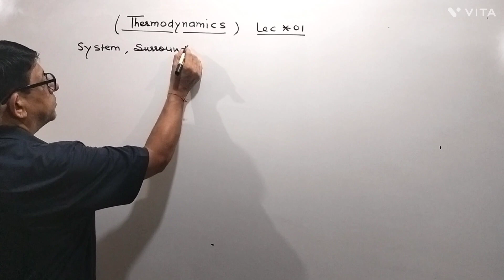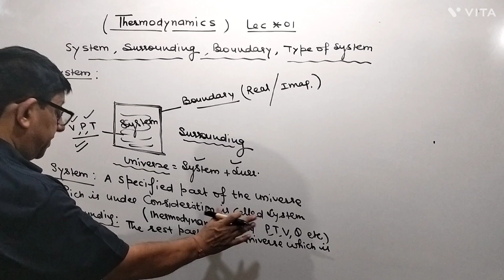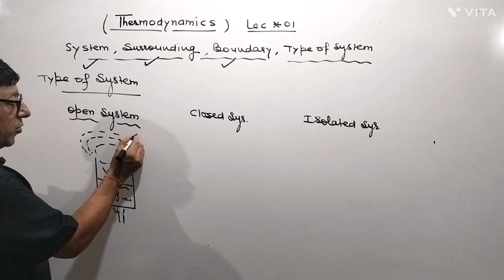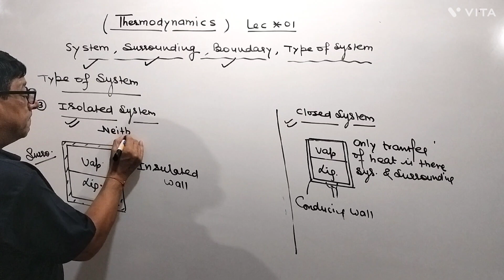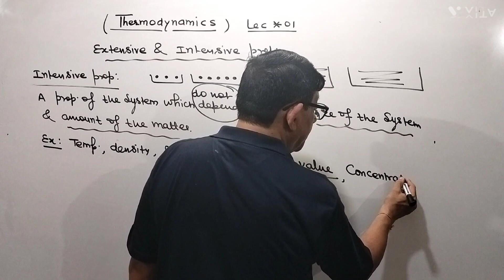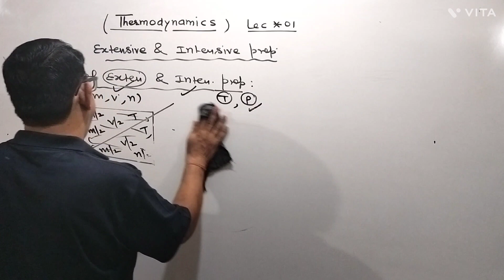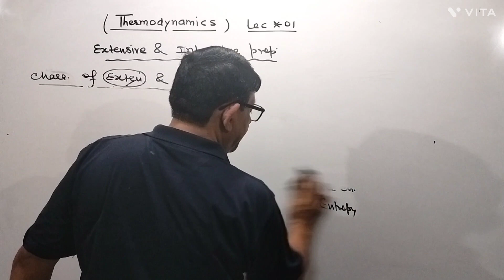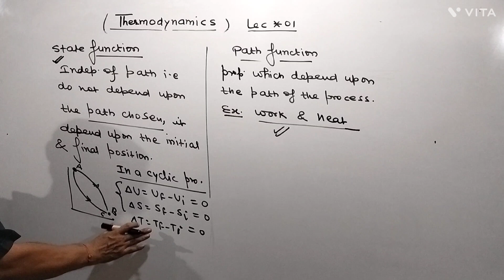Thermodynamics #01//System & Surrounding, Extensive & Intensive prop.,State Function//Class 11